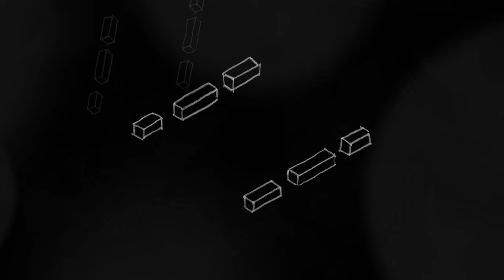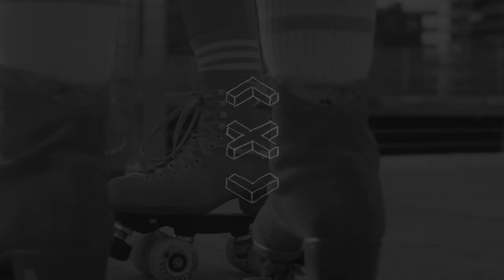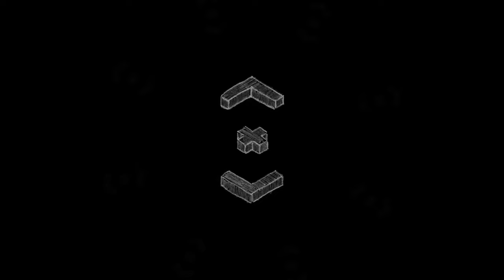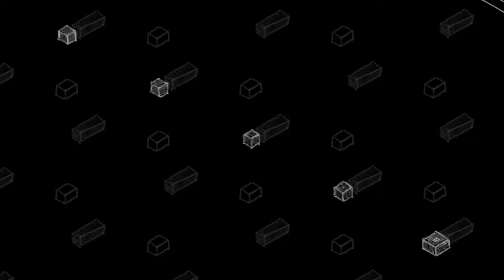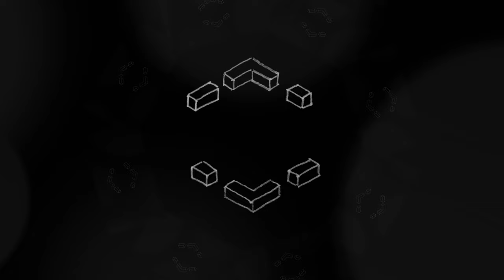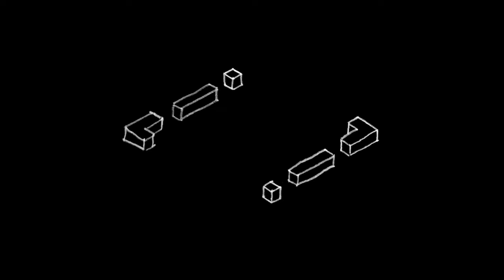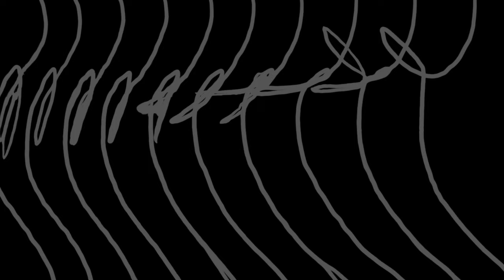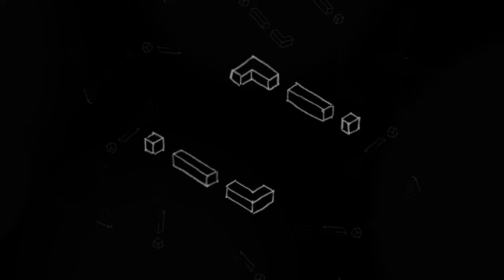Funky Groovy Disco House Music Mix : 5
Tracklist below👇🏼 Can you feel the funk, can you feel the groove?!

00:00 Funks - Deepmore
04:48 Lazy Summer - Filip Grönlund, Sebb Junior
09:18 Kitoko - Krewcial, Nimiwari
13:50 Sunday Queen - James Curd
18:27 I Wanna Funk - Corrado Alunni
22:47 Funky Rollin - The Kollective
27:28 Satisfy Your Soul - Da Lukas
33:14 Who Said - James Juke
38:08 The Kids Dig It - Darren Marshall
43:16 Barry - T. Markakis
49:12 Show Me the Power (Art of Tones Remix)- Sek
53:37 The Gambler - The Fabulous Joker
58:34 Why To K - Punky Wash"
1:03:30 Street Players - Daisuke Miyamoto

MUSIC CREATION:
Zoom F6 Recorder
KRK V8 Series Monitors
KRK 10s V2 Sub